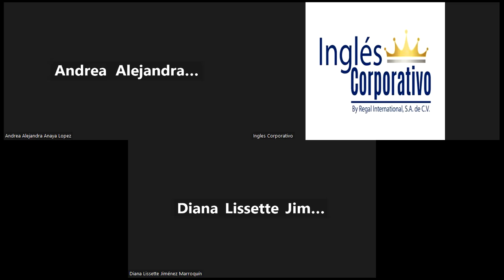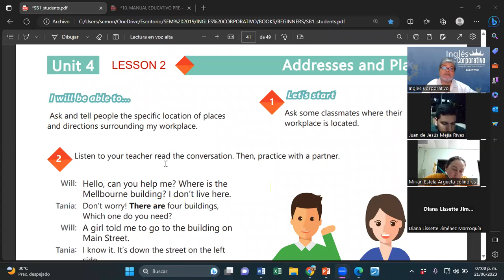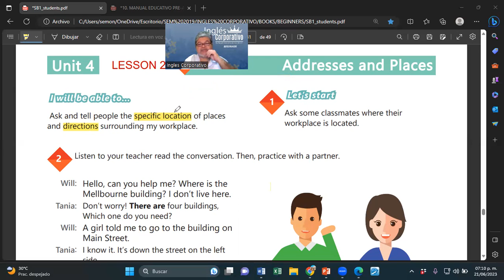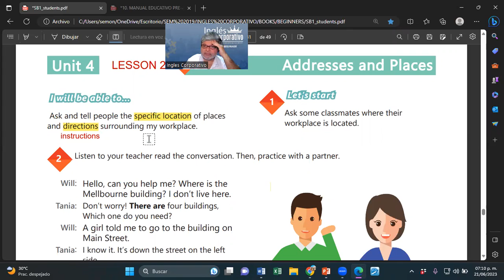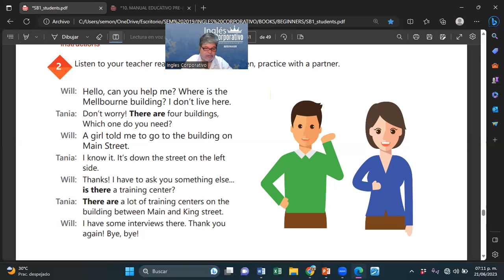SESION 17-21-06-2023-29750-8048-0089/2023-MONTOYA-How to use there is and there are+quantifiers-P.1